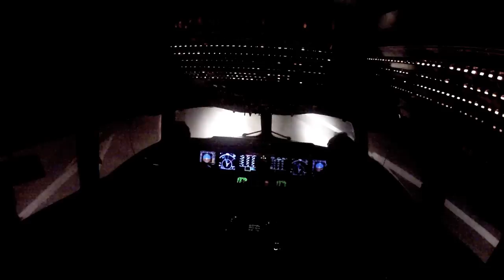T/O MIA.mov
T/O KMIA RWY09 MD-11